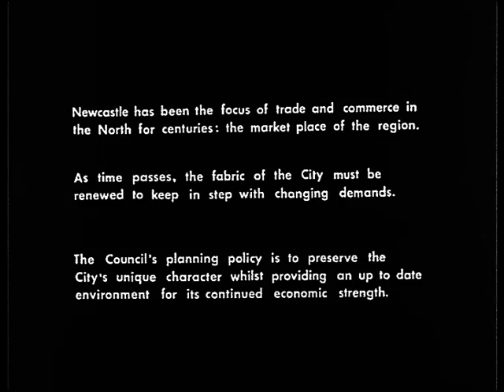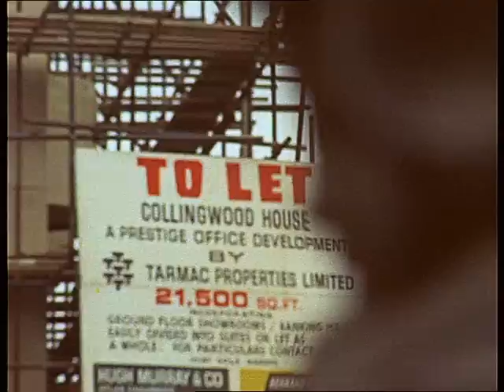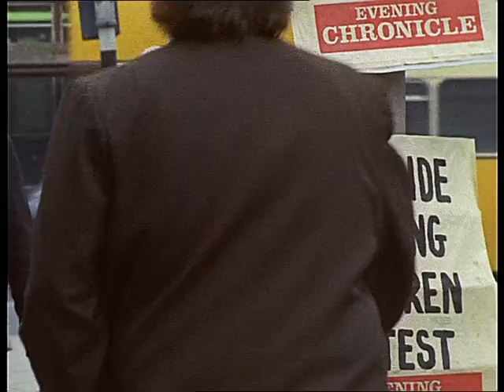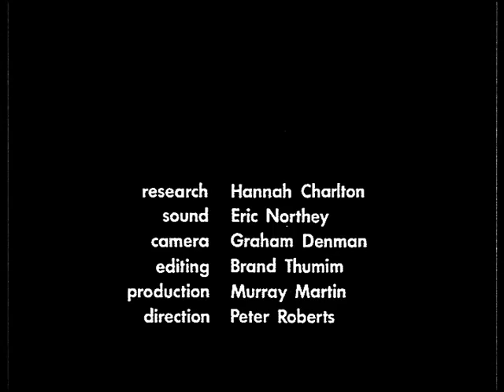6 to Midnight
A day in the life of Newcastle, this is a 17 min film Amber made in 1974. A lot has happened since - to Amber and Newcastle! If you'd like to help crowdfund the film we're making about Newcastle now, go

6 to Midnight was made for Newcastle City Council, who rejected it. 'It might be all right for the Straw Dogs generation,' was one of the councillors' comments - probably the only time an Amber film has been compared to Sam Peckinpah! They're relaxed about it these days - and quite supportive of Amber - but apparently they weren't keen, at the time, on the shots of meat being unloaded on the pavement outside the Grainger Market - and possibly on the number of For Sale/To Let signs on Grey Street.